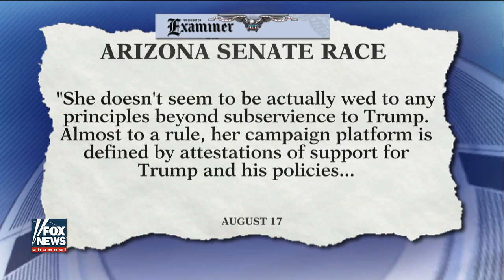Flake Senate challenger Kelli Ward: I support Trump's agenda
On 'America's Newsroom,' the Republican candidate reacts to attacks from the establishment